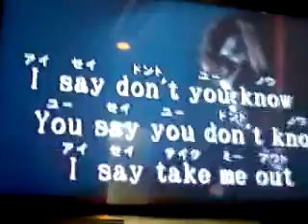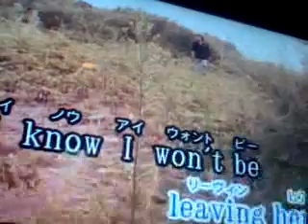Karaoke Richard 02